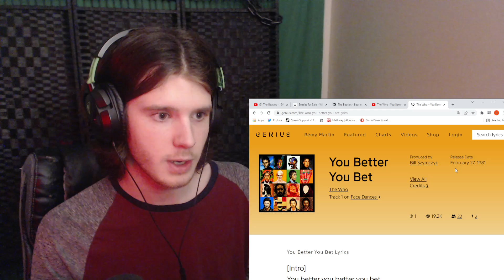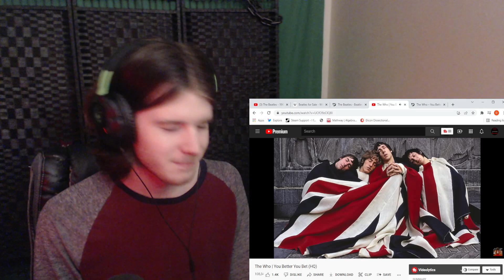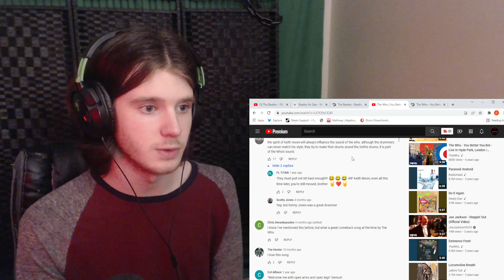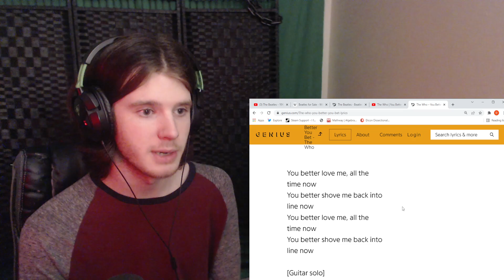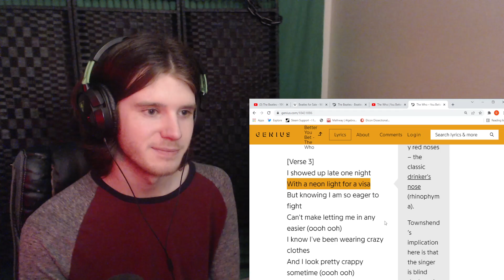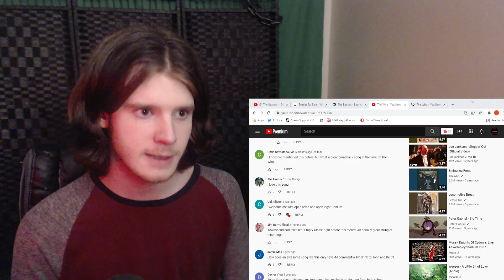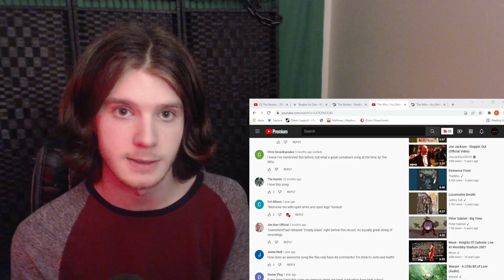First listen to The Who - You Better You Bet (REACTION)